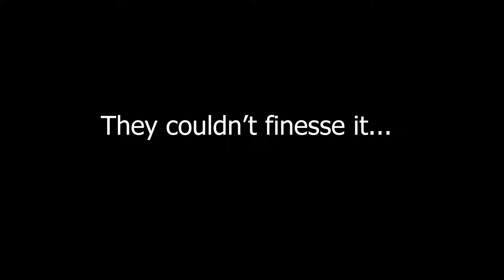I CHOKED BACK-TO-BACK WARZONE GAMES... (Call of Duty: Warzone)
You ever been tasked with having to come up clutch, only to completely fail? If so, you can probably relate to my struggles in this video...